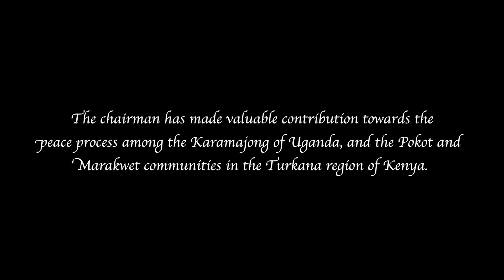A Call For Peace- Baringo County -POKOT LEADER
As we continue with the pursuit for peace in Baringo County, more and more people are joining in in the search for peace in Baringo. Watch a strong message by the Chairman of the Pokot Council of Elders.